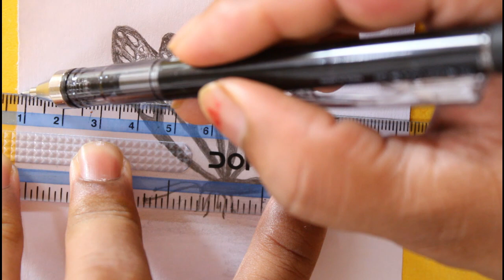How to draw a butterfly side view step by step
In this drawing tutorial you will see how to draw a butterfly with pencil showing butterfly from side view. Drawing pencil  name :  Staedtler (Mars Lumograph Graphite Sketching Pencils)